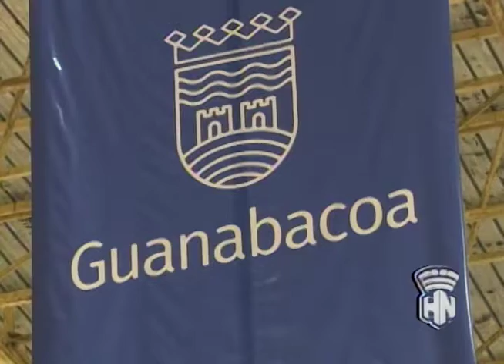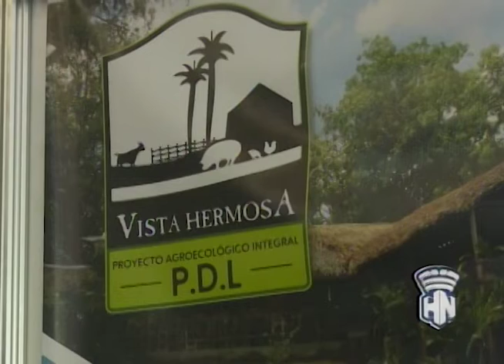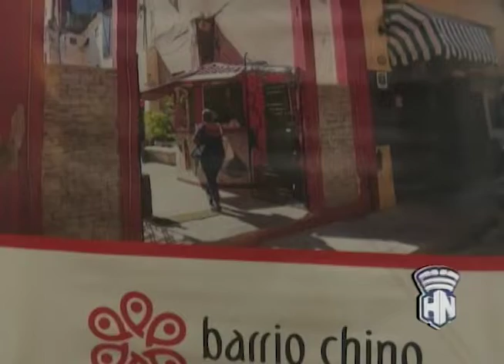CanalHabanaInforma sobre Inauguración De la PrimeraFeria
Reportaje de las periodistas Elizabeth Cánova y Vanessa López para HabanaNoticiario sobre la inauguración de la Primera FeriadeDesarrolloLocal LaHabana2022, en el recinto ferial de Expocuba desde este 28 de marzo hasta el 3 de abril. Más detalles, aquí te lo presentamos.